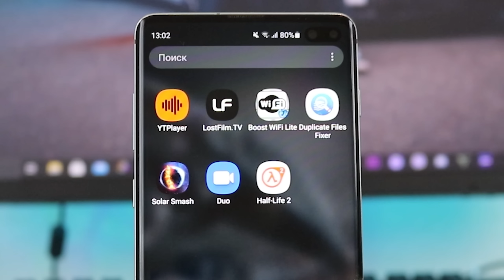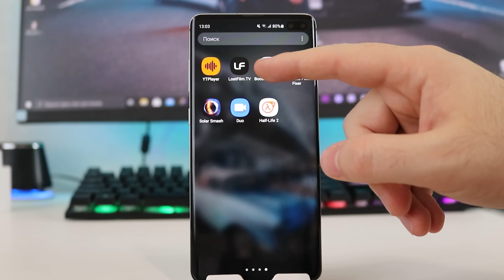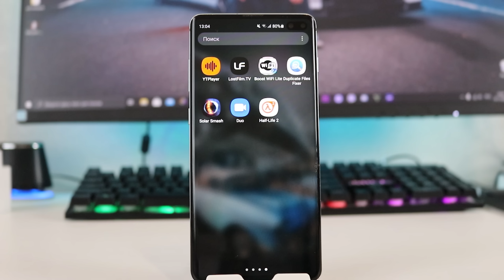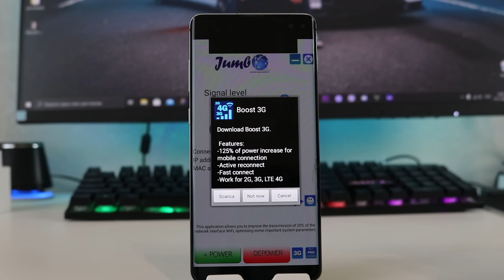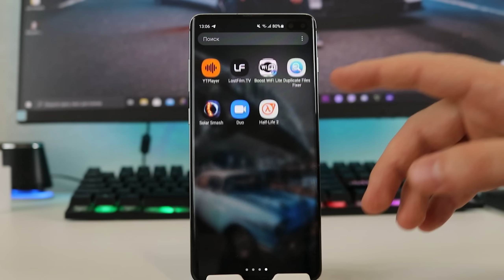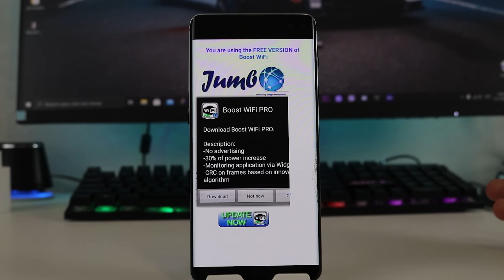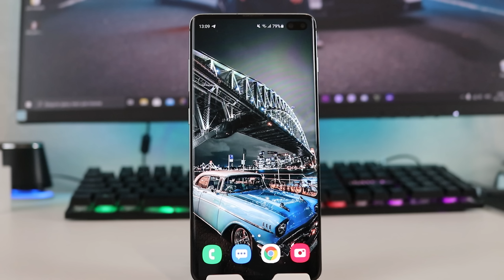Как УСКОРИТЬ WiFi на Android Телефоне ? ЕСТЬ РЕШЕНИЕ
Всем привет! Нашёл интересную программу которая обещает увеличить Скорость вашего Вай Фай и Мобильного интернет. Ну, что же, давайте проверим.